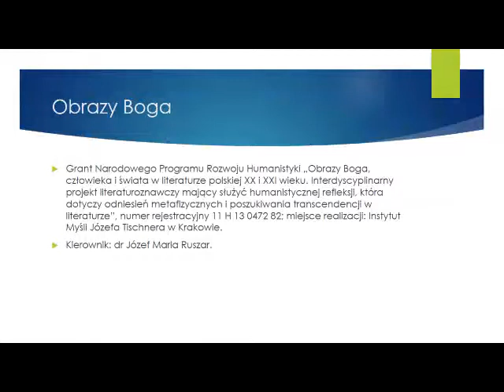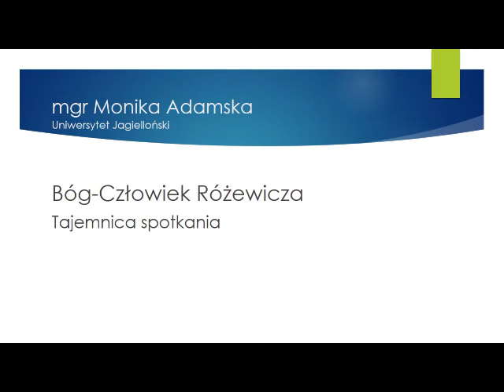mgr Monika Adamska Wydział Polonistyki Uniwersytetu Jagiellońskiego Bóg Człowiek Różewicza Tajemn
mgr Monika Adamska / Wydział Polonistyki Uniwersytetu Jagiellońskiego / Bóg-Człowiek Różewicza. Tajemnica spotkania.